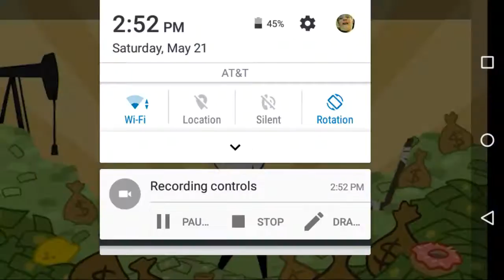Snake.io? IS A GAME!!!???